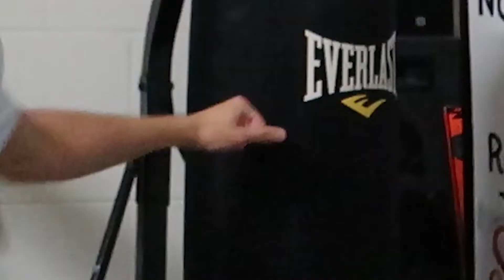How To INSTANTLY Reduce Anxiety (3 QUICK WAYS)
Anxiety is one of the biggest issues in GEN Z. Today I go through some of the best ways to help you instantly reduce your anxiety and help your mind to relax.

If you have any advice, comment it below!!

19 year old kid from Florida born to make people laugh, smile, and be confident in themselves. This is my life.